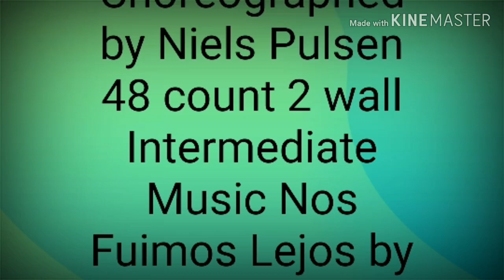Kiss of Heaven Linedance by Niels Poulsen (Demo)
KISS OF HEAVEN
Choreographed by Niels Poulsen
(August 2018)
48 count
  2 wall
Intermediate Level Linedance
Iglesias & Descemer Bueno feat El Micha
94 BPM track length :3.29
Buy on i Tunes,etc